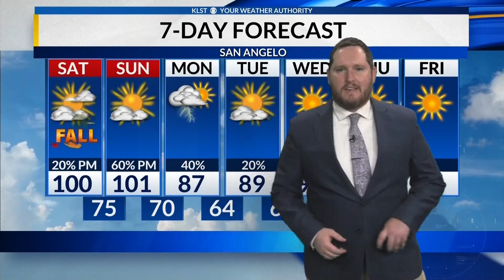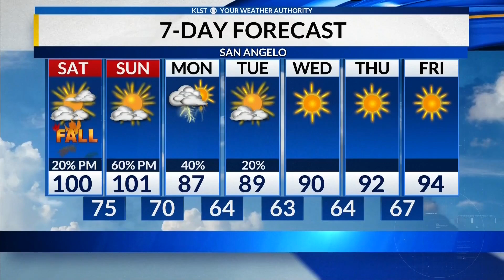KLST Evening Forecast: Friday September 22nd